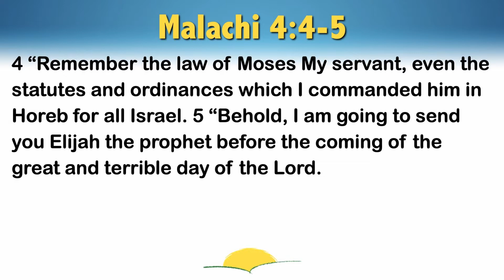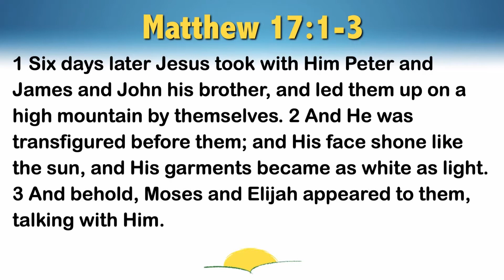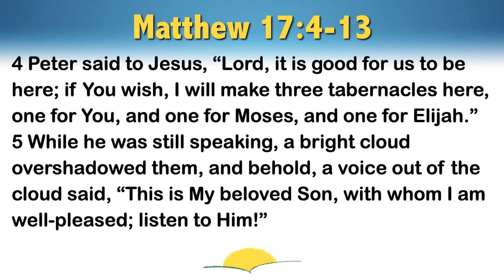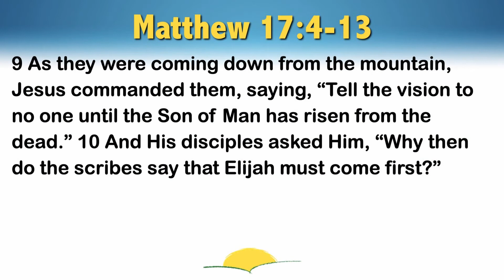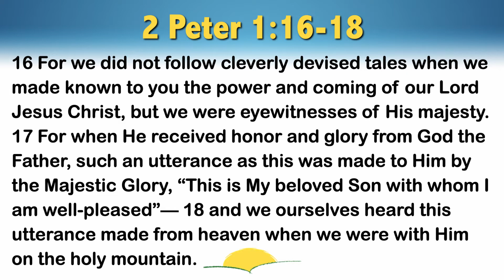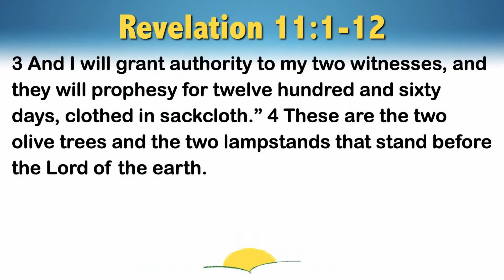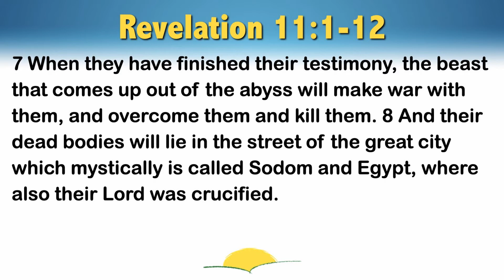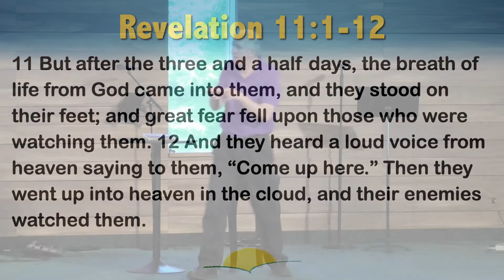Elijah's Encore (9 of 9)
Rod traces Elijah’s reappearance in the New Testament validating Jesus and condemning the False religious system that is to come. (Micah 4:4-5; Matthew 17:1-13; Luke 9:30-31; 2 Peter 1:16-18; Revelation 11:1-12)